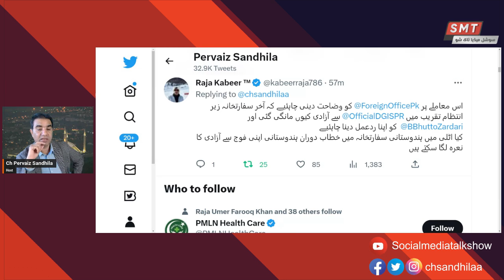تین بڑوں کی ملاقات، عمران کی چیخیں نکلوانے کا فیصلہ